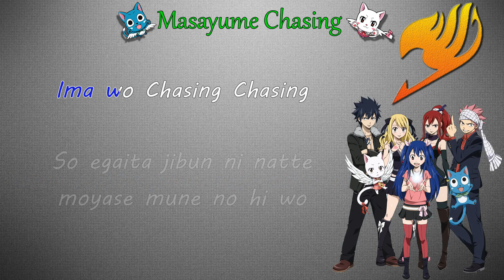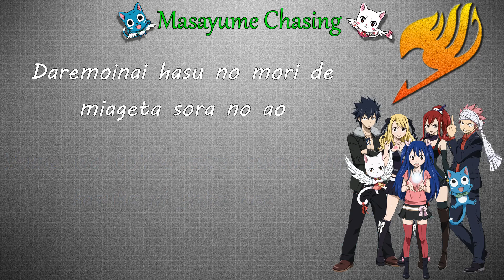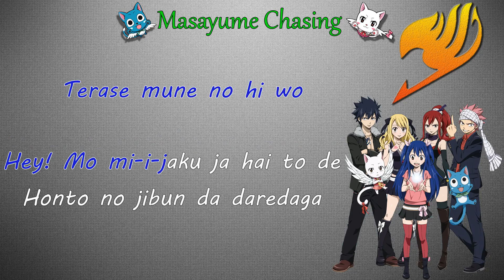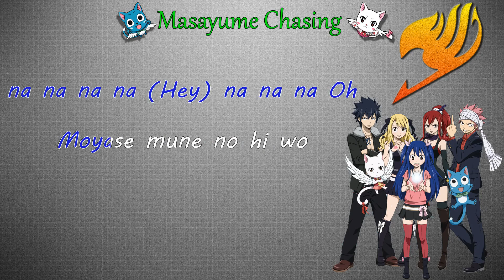Masayume Chasing (Instrumental)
Song: Masayume Chasing
Artist:  BoA